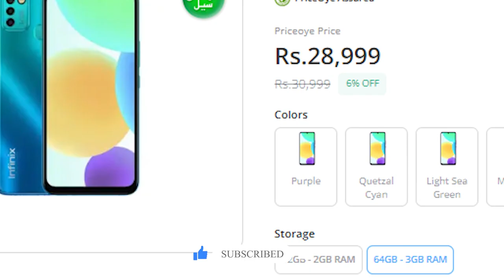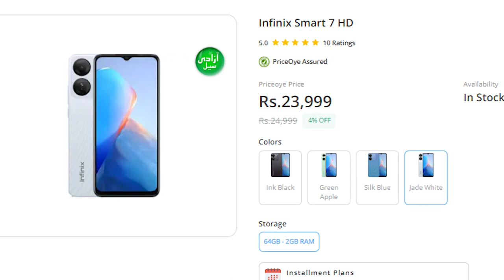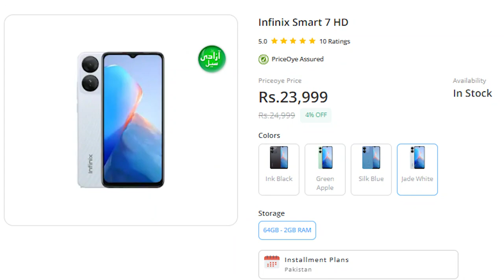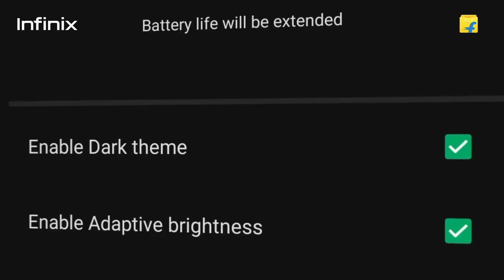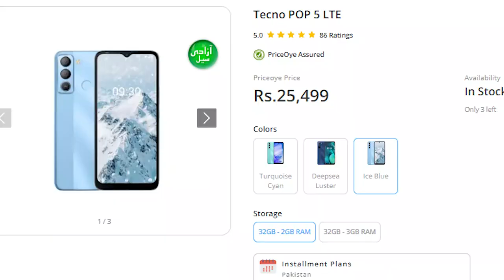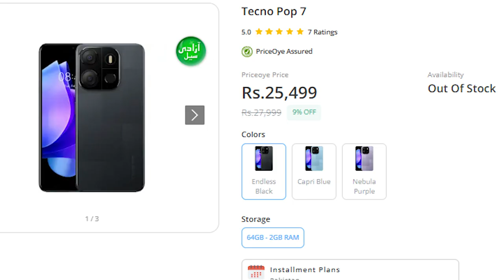⚡️Top 5 Under 30000 Mobiles In Pakistan | Top 5 Mobiles Under 30000 In Pakistan in 2023 | Hammad 946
𝐇𝐞𝐥𝐥𝐨 𝐄𝐯𝐞𝐫𝐲𝐨𝐧𝐞,😊
Hey there, Don't miss out on this comprehensive review of the top 5 mobiles under 30000 in Pakistan for 2023. Your next tech upgrade might just be a click away! Your journey to mobile excellence starts here! 🚀📱
In this video, I tell you about 📱⚡️Top 5 Under 30000 Mobiles In Pakistan | Top 5 Mobiles Under 30000 In Pakistan in 2023 | Hammad 946